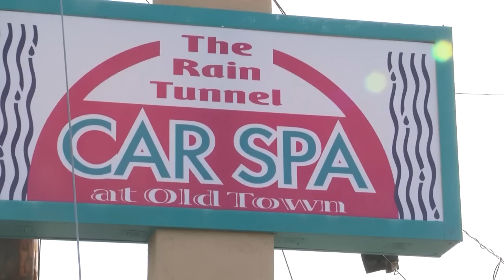ART construction changes could make morning, evening commutes longer